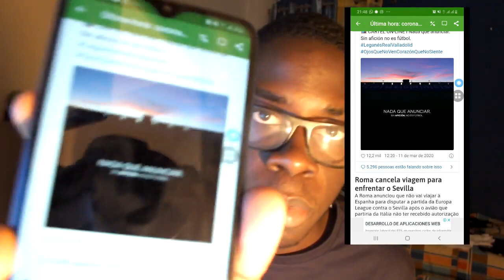DYBALA INFECTADO!!? JUVENTUS EM QUARENTENA! UCL ADIADA!! LIGA NOS ACABOU?! CORONAVÍRUS NO FUTEBOL 😭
Parecia uma brincadeira... em que faziamis memes e tudo, mas parece que até os grandes do futebol podem morrer caso não aconteça nada!
O planeta está parado, porque o CORONAVÍRUS não deixa ninguém em paz.